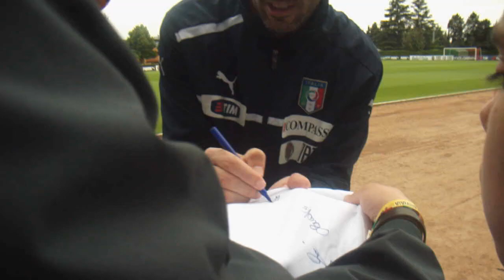la NAZIONALE AZZURRA per VIVIAMO L'AQUILA !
La nazionale azzura sostiene viviamolaq!

il 5 giugno 2012 i ragazzi di Viviamo l'Aquila sono stati convocati a Coverciano dove hanno incontrato  i giocatori della Nazionale Azzurra i quali appoggiando il loro progetto hanno autografato la maglia della giovane associazione.

da oggi questa maglia è MESSA ALL'ASTA! e può diventare tua!
dando sostegno a viviamolaq!

Che cosa aspetti a battere la tua offerta?